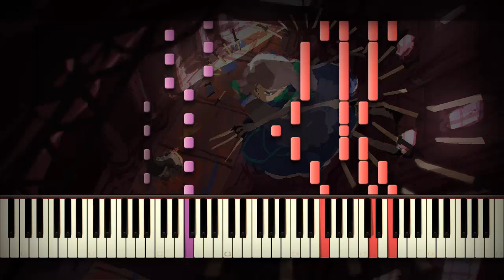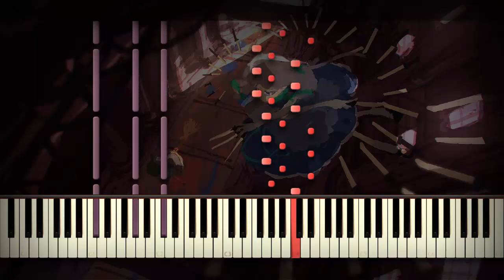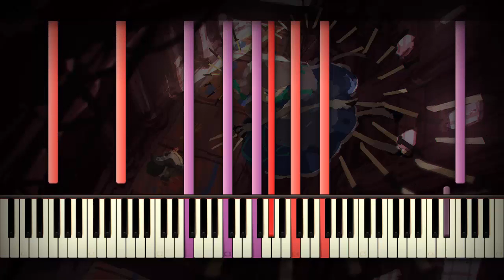[Piano Solo] Touhou 6 - The Maid and the Pocket Watch of Blood | Synthesia Tutorial | Arrangement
Pad-*knifed*

"Touhou 6 (東方紅魔郷) - Embodiment of Scarlet Devil ~ メイドと血の懐中時計 - The Maid and the Pocket Watch of Blood - Transcribed by ScubDomino"

One of my favorite themes from EoSD (along with Lunate Elf but I like this better), transcribed as a piano solo MIDI. This MIDI was very, very hard to transcribe, especially with the nearly unnoticeable tempo changes and key changes without sounding dissonant, but I did it anyways.

A blackened MIDI version of this may or will come in the future. I just liked this song, so very much, especially the slower parts. *gets dem eargasm*

Edited and Recorded with Camtasia Studio 8.6
Specs : An underclocked Atom
SoundFont : Kryo Keys Concert Grand Piano II
- SoundFont made by Frozen Snow and Keppy Studios

Credits for Render Picture to 椛箱
Credits for Background Picture to niy_koubou
- TECHNICAL INFORMATION:
MIDI Filename : Playable Piano - TH6 - The Maid and the Pocket Watch of Blood.mid
MIDI Size : 30 KB
MIDI Note Count : 2,064
MIDI Program : Synthesia 9.0